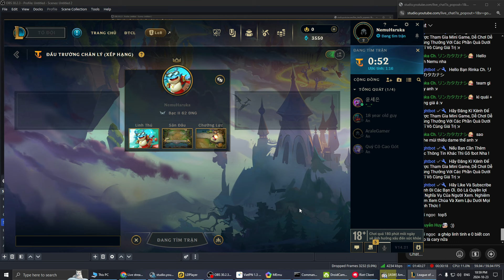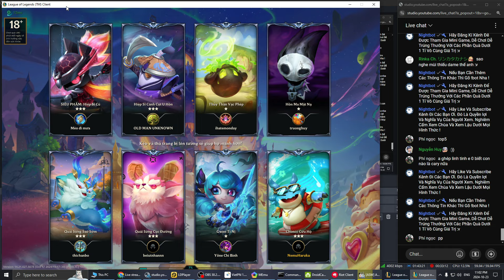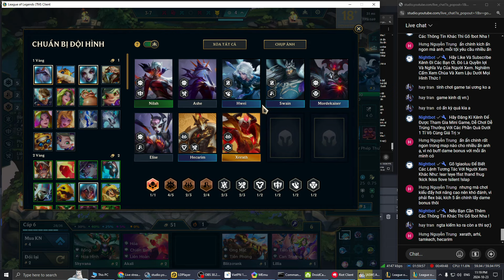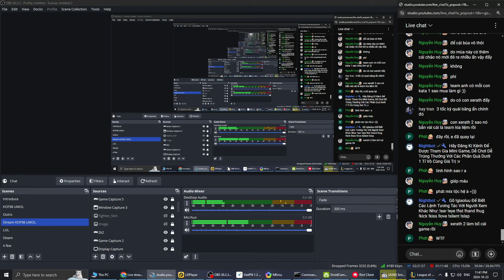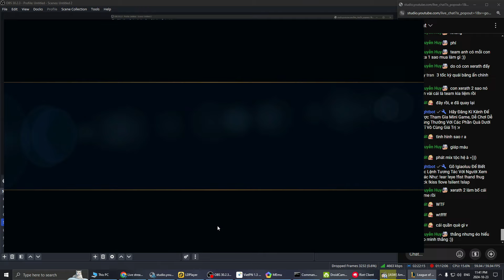☘ 【TFT - Teamfight Tactics Set 12】 Top 1 Nhưng Tôi Không Hiểu Vì Sao - Nemuless❀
☘ Bank ACB: 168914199 - Tran Hoang Phat
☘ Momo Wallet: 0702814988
☘ If you have chance to do so, I am really appreciated !

☘ Um...Hello all, TFT - Teamfight Tactics is latest game that I am playing :)

☘ Today, I am making video about ☘ 【TFT - Teamfight Tactics Set 12】 Top 1 Nhưng Tôi Không Hiểu Vì Sao - Nemuless❀ !